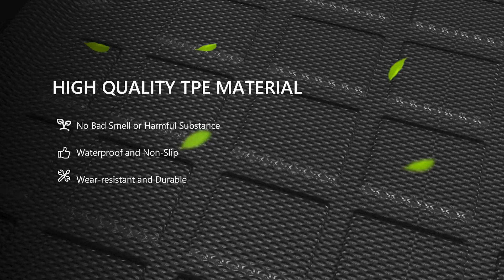2021-2023 Chevrolet Trailblazer Rear Backrest Mat Show